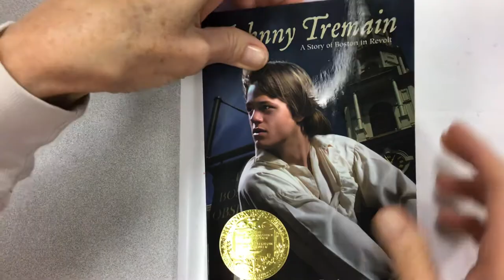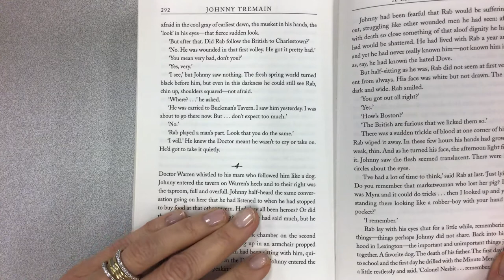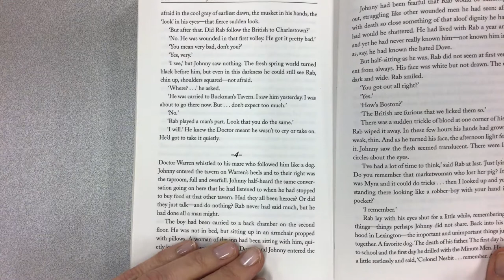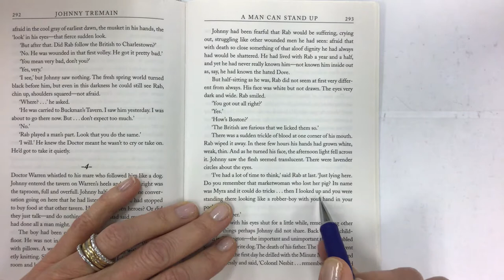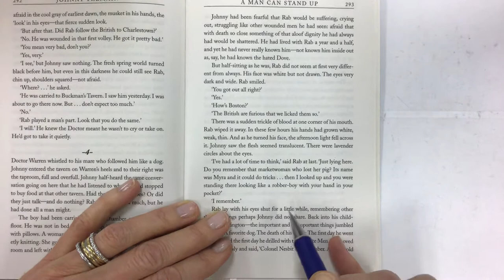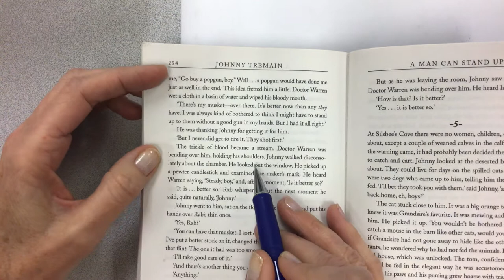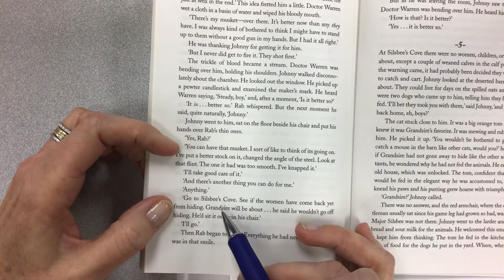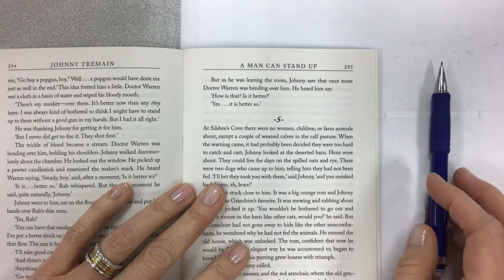Johnny Tremain by Esther Forbes, illustrated by Lynd Ward, ch. 12 sec. 4 read aloud